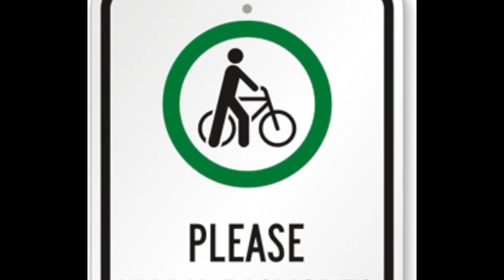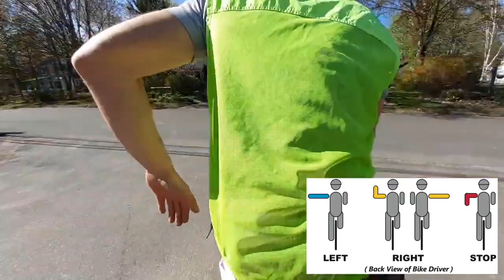4) Obey the Rules of the Road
Be a Safe Bike Driver - Obey the Rules of the Road

-Ride on the right side of the roadway with traffic. Use hand signals when turning or stopping.
-Ride single file.
-Obey traffic signs, signals, and laws.
-Ride straight — no surprises!
-Look back and signal before turning.
-Yield to people walking.
-Use lights if riding at night (remember to ask your parents for permission).
-Always stop at the end of your driveway — look left, right, then left again before entering the road.
-Feel unsafe? You can always walk your bike.